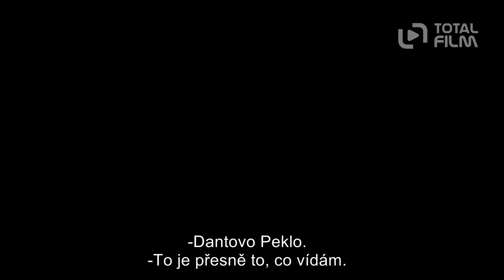Inferno (2016) CZ HD trailer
Držitel Oscara Ron Howard se vrací, aby se ujal režie filmové adaptace nejnovějšího dílu filmové série spisovatele Dana Browna (Šifra mistra Leonarda) o Robertu Langdonovi, která utržila po světě přes miliardu dolarů. Ve snímku Inferno se známý symbololog (opět v podání Toma Hankse) pouští do pátrání po stopách, které souvisí se samotným Dantem. Když se Langdon probouzí se ztrátou paměti v italské nemocnici, spojí své síly se Siennou Brooksovou (Felicity Jones), doktorkou, do které Langdon vkládá naděje, že mu pomůže ztracené vzpomínky znovu získat. Společně se pouští do závodu s časem, který je provede napříč celou Evropou ve snaze zabránit smrtícímu globálnímu spiknutí.